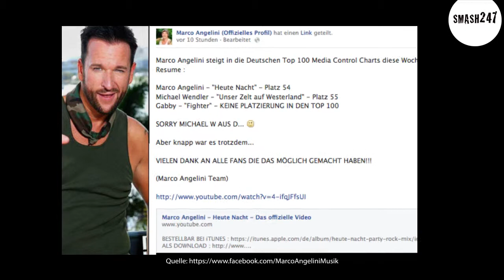Marco Angelini disst „Dschungelcamp"-Kollegen wegen mieser Chart-Platzierung!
Platz 54 in den „Deutschen Charts" postet Ex-„Dschungelstar" Marco Angelini stolz auf Facebook. Im gleichem Atemzug disst er seine Camp-Kollegen Gabby und Michael Wendler wegen schlechterer Platzierung...